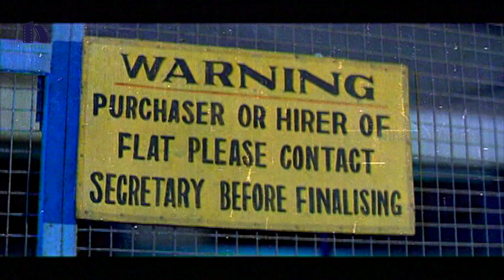Evandoi Srivaru Telugu Full Movie Part 12 - Srikanth, Sneha, Nikita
Watch Evandoi Srivaru Telugu Full Movie Parts.

Cast: Srikanth, Sneha, Nikita, Sarath Babu, Chandra Mohan, Sunil, Venu Madhav, MS Narayana, Dharmavarapu Subramanyam, Krishna Bhagawan, Lakshmipati, Prabhu, Ramaprabha, Sudha
Direction: E Satti Babu
Producer: M Dasaratha Raju
The movie is set on Surya (Srikanth), a honest and a well-meaning rich man. Then there is Divya (Sneha) and Swapna (Nikitha), daughters of Raghupathi (Sarath Babu), a teacher and a doting father.Having raised his daughters independently, Raghupathi paradoxically cannot stand this daughter Divya falling in love with Surya. He puts his foot down. But Divya goes against her father's wish and marries Surya. As it happens,  she dies while delivering baby.  She makes a wish before dying. She wants the child to be brought up under the guidance of the granddad. So Surya works his way to get into the good books of Raghupathi and unites with them. There is also an attachment he develops with Swapna.It is cute tale told with emotion and humour